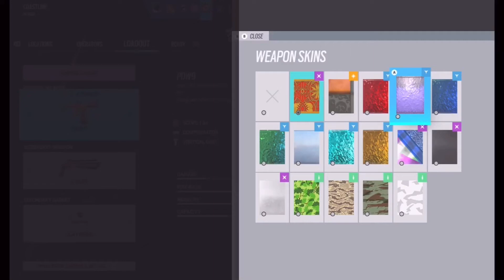washed plat plays ranked